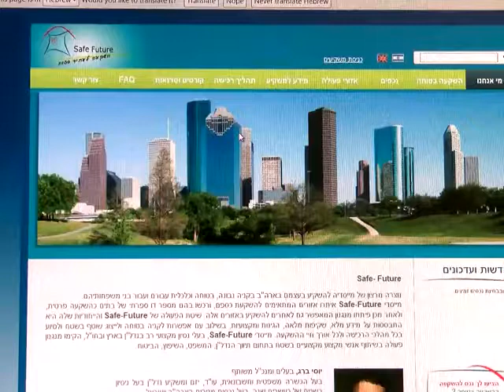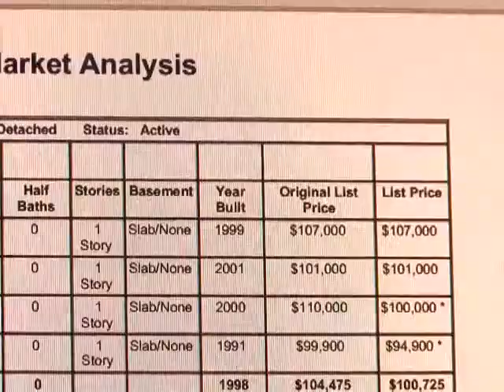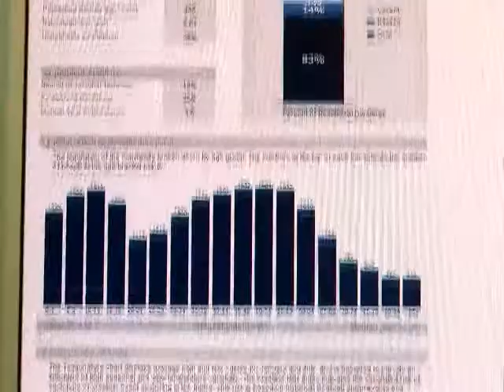כתבה על חברת Safe Future ועל עו"ד יוסי ברג ב "גלובס TV"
יוסי ברג וחברת Safe Future שמאפשרת בדיקה עצמאית של נכסים בארה"ב
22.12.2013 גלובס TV